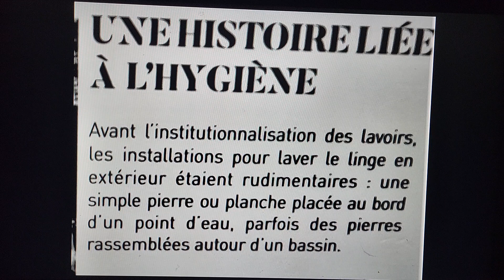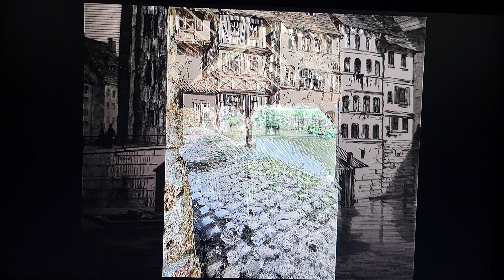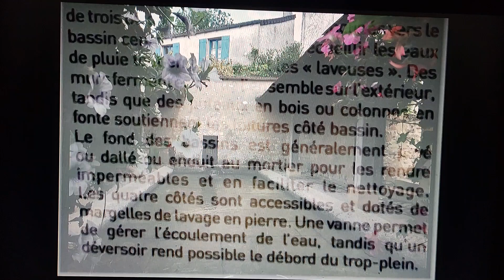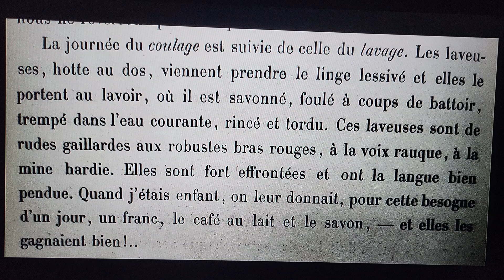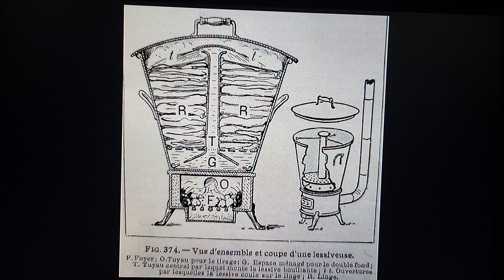les lavoirs a la belle epoque